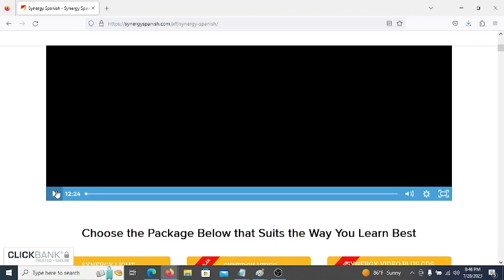How To Learn Spanish?